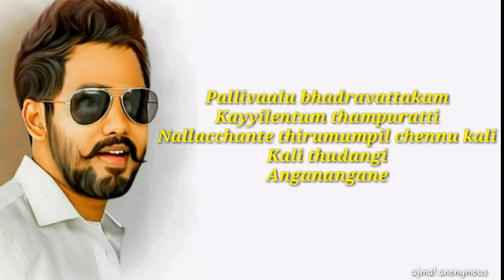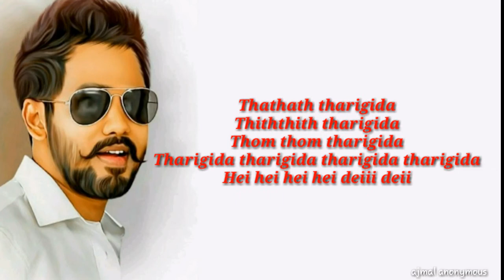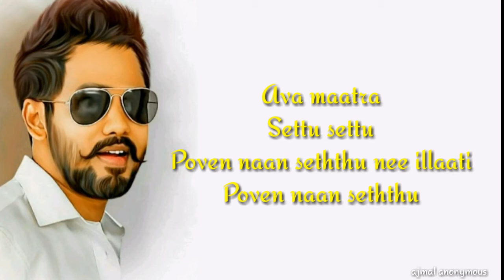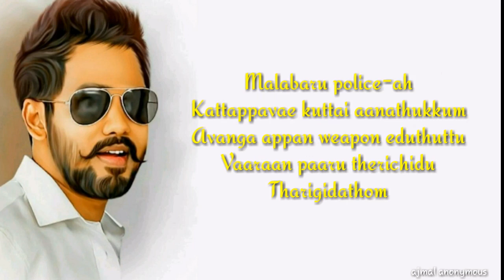Hip Hop Tamizha KERALA SONG LYRICS |AJMAL ANONYMOUS